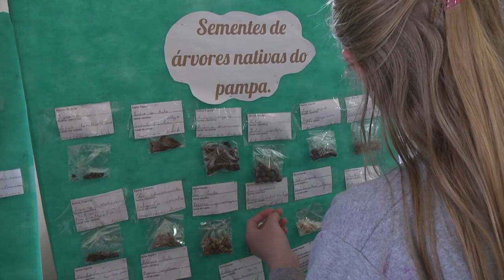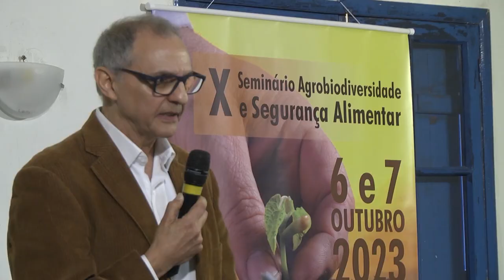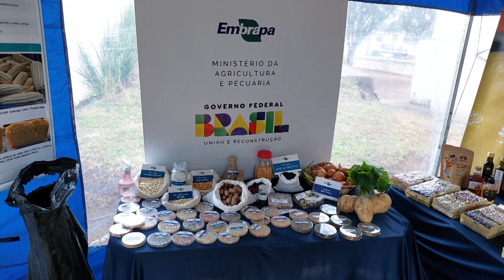Seminário de agrobiodiversidade e segurança alimentar / Feira de sementes crioulas (Canguçu) - RGR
O DÉCIMO SEMINÁRIO DE AGROBIODIVERSIDADE E SEGURANÇA ALIMENTAR FOI REALIZADO PELA PRIMEIRA VEZ EM CANGUÇU, EM CONJUNTO COM A DÉCIMA PRIMEIRA FEIRA DE SEMENTES CRIOULAS E TECNOLOGIAS POPULARES./ O CONHECIMENTO SOBRE AS CHAMADAS VARIEDADES CRIOULAS É UMA HERANÇA PASSADA ENTRE GERAÇÕES./ SEGUNDO OS ESPECIALISTAS NO ASSUNTO, ESSES MATERIAIS SÃO MAIS RESISTENTES ÀS MUDANÇAS CLIMÁTICAS E GARANTEM SEGURANÇA ALIMENTAR./ MAS PARA O DESENVOLVIMENTO DESSE MODELO DE PRODUÇÃO AINDA É NECESSÁRIO SUPERAR ALGUNS DESAFIOS.//